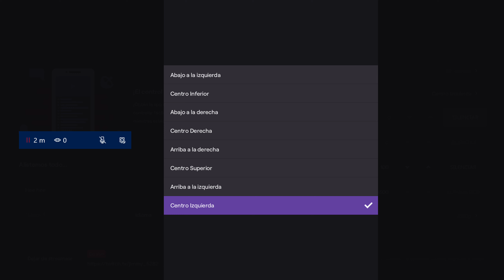4K Gears 5